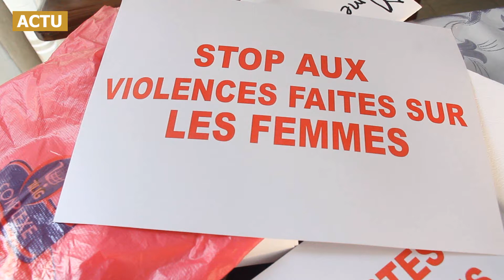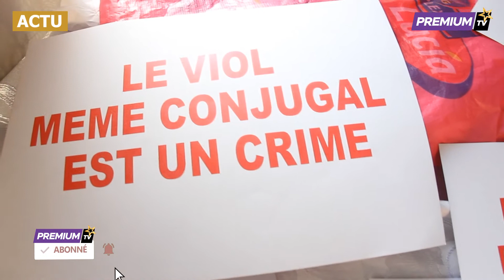REGARDEZ CE QU'ELLE A SUBI ÉTANT ENCEINTE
PREMIUM TV est une télé-digitale à contenu généraliste, qui promeut l'entrepreneuriat et l'innovation locale. Notre Vision : Informer éduquer et transformer les masses en œuvrant à la restauration des familles.